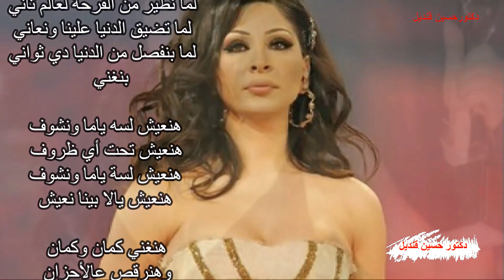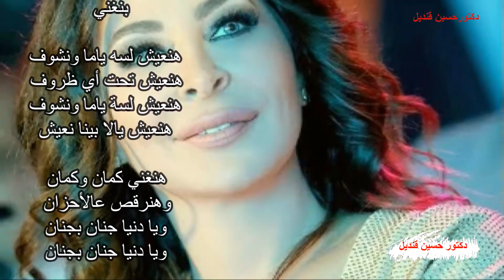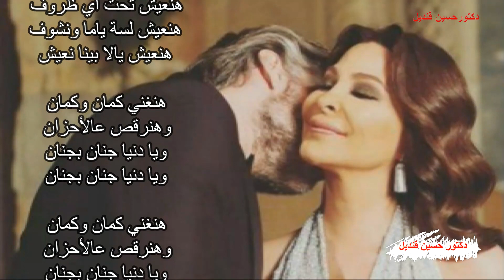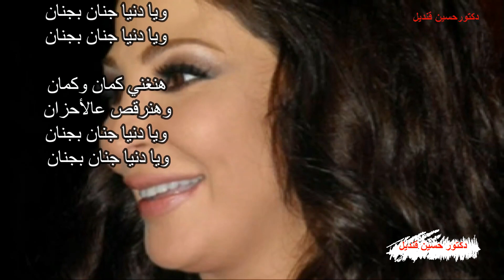أغنية هنغني كمان و كمان اليسا من كلمات شادى نور ولحن محمد يحيى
لما نروح ونسافر حتة بعيدة
لما بندخل قصة حب جديدة
لما بنتجمع في مناسبة سعيدة
بنغني
لما نطير من الفرحة لعالم تاني
لما تضيق الدنيا علينا ونعاني
لما بنفصل من الدنيا دي ثواني
بنغني
هنعيش لسه ياما ونشوف
هنعيش تحت أي ظروف
هنعيش لسة ياما ونشوف
هنعيش يالا بينا نعيش
هنغني كمان وكمان
وهنرقص عالأحزان
ويا دنيا جنان بجنان
هنغني كمان وكمان
وهنرقص عالأحزان
كلنا في الهوى سوا
من حيرة لحيرة
شايلة قلوبنا حاجات
ياما ياما كتيرة
فما بنصدق ونفك التكشيرة
ونغني
زي البحر الدنيا واحنا سفينة
بندور عالشط اللي يرسينا
وبنتلكك على حاجة تنسينا
ونغني
هنغني كمان وكمان
وهنرقص عالأحزان
هنغني كمان وكمان
وهنرقص عالأحزان
كلمات شادى نور
لحن محمد يحيى
غناء اليسا